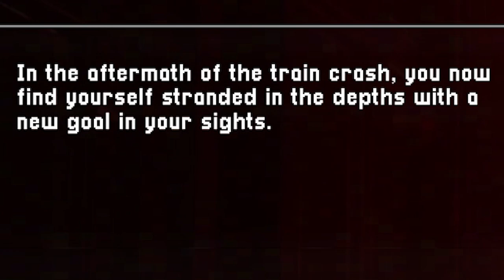YOU'RE NOT A DELIGHT!!! | Poppy Playtime Chapter 3 Gameplay Part 1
Poppy Playtime Chapter 3 is finally here--and now you get to see me actually play it for real! I didn't play Chapter 1 or 2 via blind playthroughs because I'd already seen other people play them and I don't like doing fake reactions to games so I decided to do the roleplaying videos you've seen on the channel. Don't worry! I'm still going to do a roleplay version of this too after I finish editing the candid play lol This one was definitely very different. Much different from the other two games in terms of style and feel. Not gonna lie, I kinda missed the toy shop but I guess we will see where they go from here. Hope you enjoy!